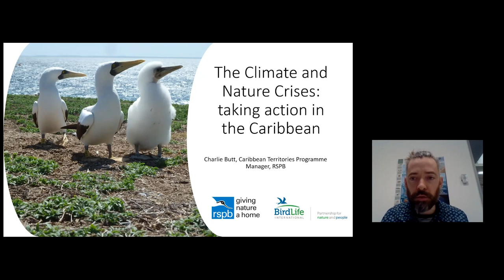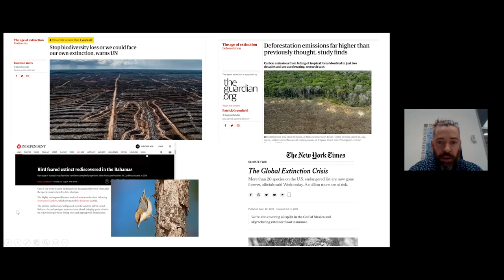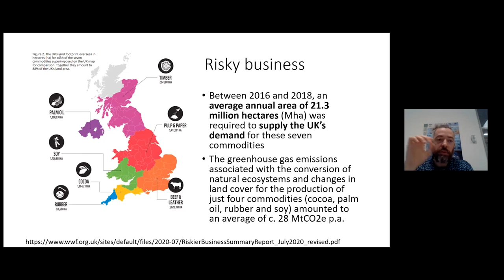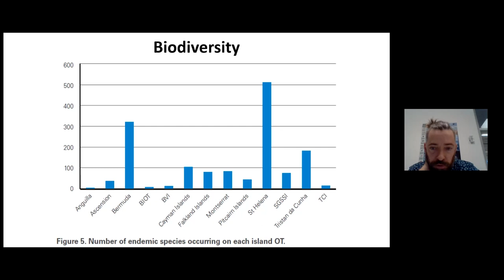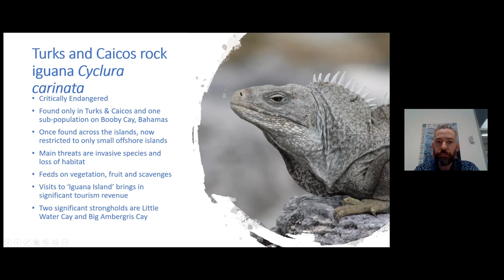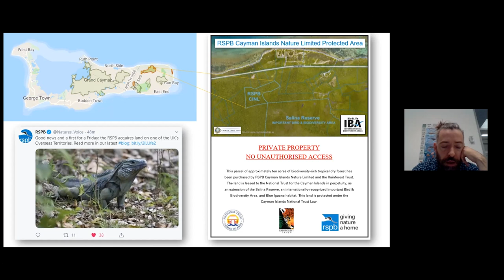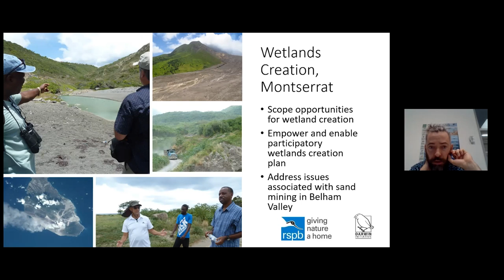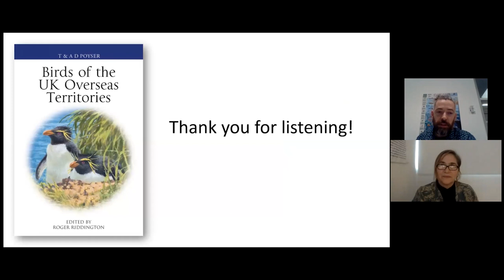GroundWork Dialogues Symposium - Charlie Butt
GroundWork Dialogues Symposium 28th Feb–4th March 2022
Days Theme: Knowledges
Name: Charlie Butt
Paper title: Birdlife

Charlie Butt currently works at the Royal Society for the Protection of Birds as Caribbean Territories Programme Manager. Charlie’s interest in wildlife began at an early age, when his father used to take him for walks at UK nature reserves on family holidays. The sound of a curlew – a large wading bird with a long, long, curved beak – has an extraordinarily evocative call, and hearing these at dusk during walks with his father along the Anglesey coast, is one of his earliest memories. Charlie solidified his interest in natural history with a BSc degree from the University of Essex in Biological Sciences (Ecology) in 2005, and then specialised in Ecology, Evolution and Conservation at Imperial College in 2007.  With volunteering prior to, during and post-university, Charlie has around 20 years of nature conservation experience. Prior to re-joining the RSPB in 2018, Charlie spent 7 years at BirdLife International (the world’s largest global conservation partnership of grassroots NGOS) overseeing a partnership between CEMEX, a global cement company, and BirdLife, focussed on developing conservation projects of mutual value to BirdLife Partners and CEMEX operations.  In his present role, Charlie’s focus is to support conservation partners and government in the British Caribbean Territories of Anguilla, the British Virgin Islands, Cayman Islands, Montserrat and Turks and Caicos. The work of the Caribbean team includes defending key sites for nature, saving globally threatened species from extinction and influencing environmental governance.

This event was held at. GroundWork Gallery, Kings Lynn, Norfolk